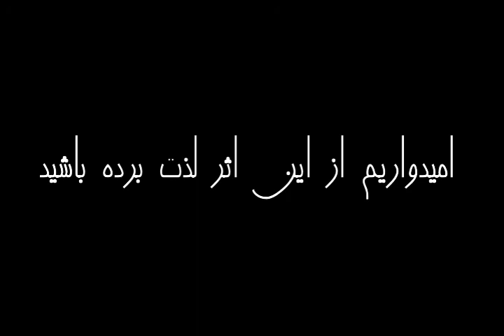دست از «تغییر کردن» بردارید! | برگرفته از کتاب شاد بودن کافی نیست! | مارک منسون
دست از «تغییر کردن» بردارید!